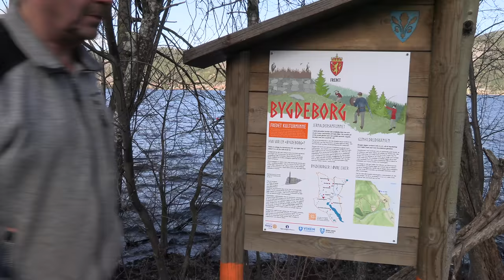A Short Swim in April 2021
Shot in the area of Eikeren (lake) in Norway, April 2, 2021.

Shot with Canon Legria HF G50, external microphone (Canon DM-100), iPhone 12 pro Max and a tripod + Gopro Hero2. Edited in iMovie.